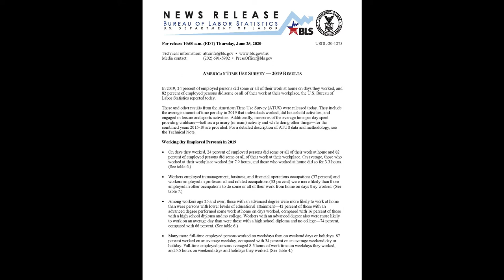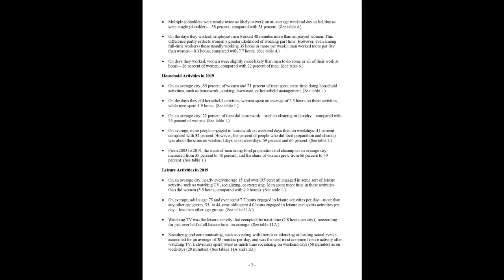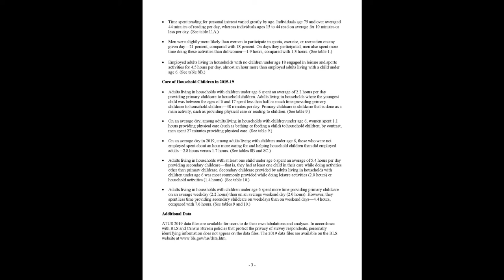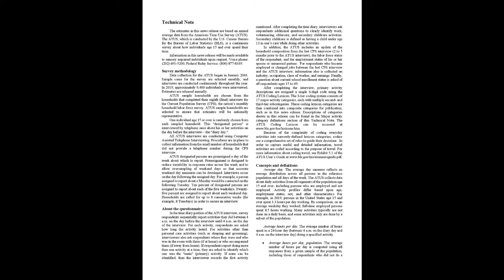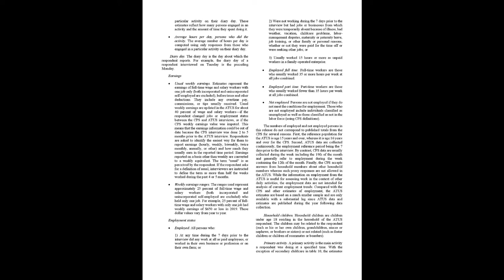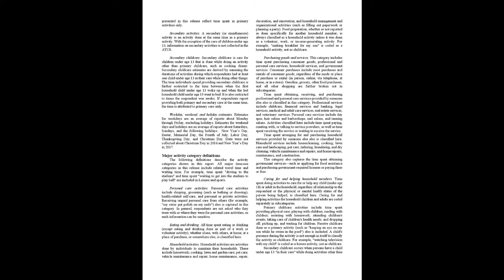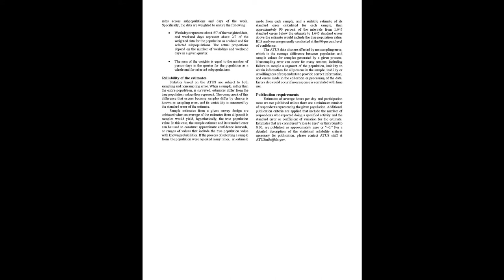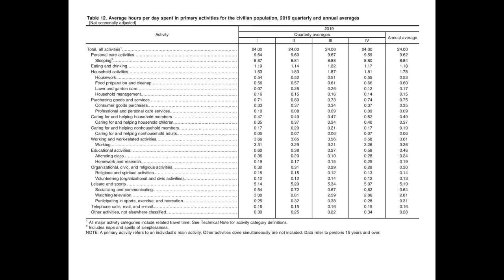American Time Use Survey - 2019 Results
For release 10:00 a.m. (EDT) Thursday, June 25, 2020

In 2019, 24 percent of employed persons did some or all of their work at home on days they worked, and 82 percent of employed persons did some or all of their work at their workplace, the U.S. Bureau of Labor Statistics reported today. These and other results from the American Time Use Survey (ATUS) were released today. They include the average amount of time per day in 2019 that individuals worked, did household activities, and engaged in leisure and sports activities. Additionally, measures of the average time per day spent providing childcare—both as a primary (or main) activity and while doing other things—for the combined years 2015-19 are provided. For a detailed description of ATUS data and methodology, see the Technical Note.

Working (by Employed Persons), in 2019
Household Activities, in 2019
Leisure Activities, in 2019
Care of Household Children, in 2015-19
Additional Data ,
Technical Note,
Survey methodology,
About the questionnaire,
Concepts and definitions,
Earnings,
Employment status,
Major activity category definitions ,
Processing and estimation,
Reliability of the estimates,
Publication requirements